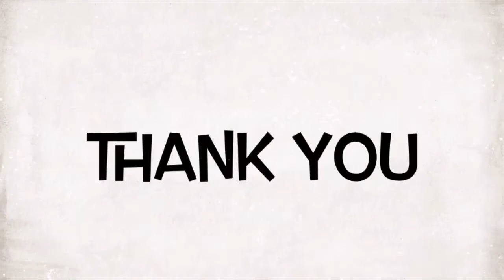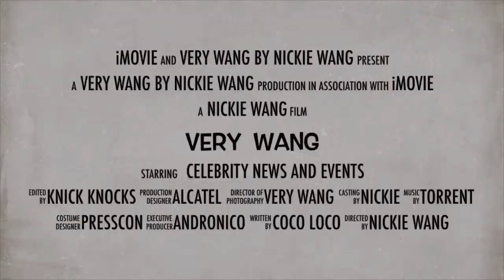LJ Reyes, Chynna Ortaleza, Maricris Garcia and Luane Dy talk about motherhood | KAPUSO MOMS